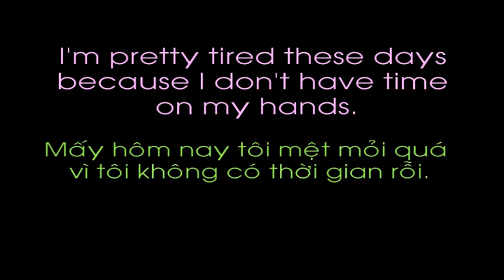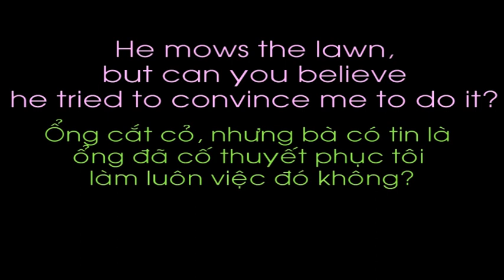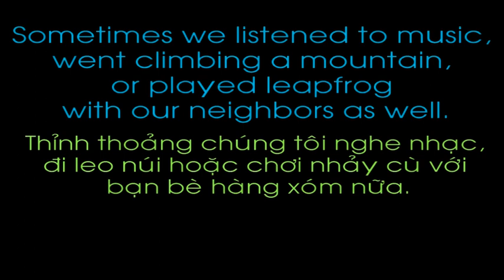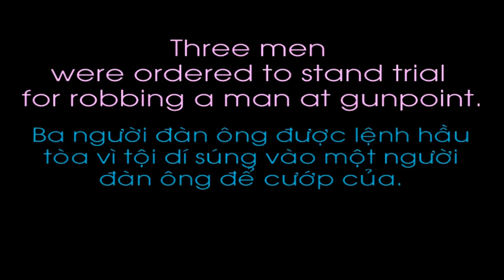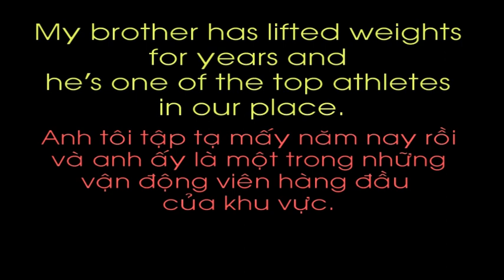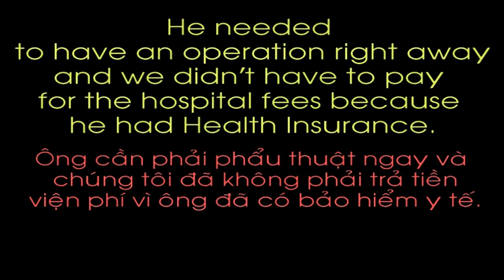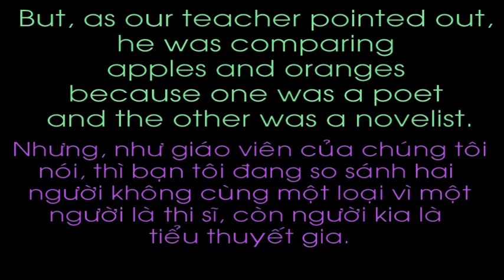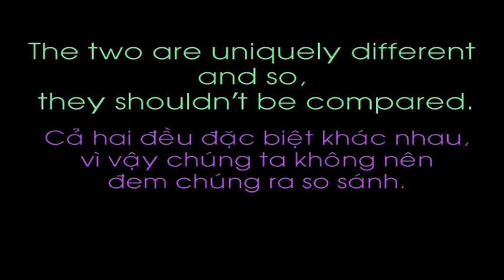30 Câu nói tiếng Anh 34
Mỗi câu nói sẽ được người bản xứ đọc chậm 3 lần, sau đó bạn có 1 khoảng thời gian để lặp lại. Tiếp theo Video này là 30 Câu nói tiếng Anh 35.